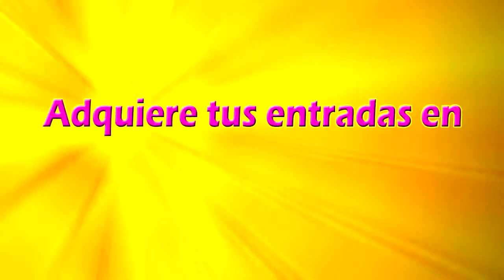SOLO PA ELLAS - MARACAY / PUBLICIDAD LARGA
EDICIÓN PRODUCCIONES LE /